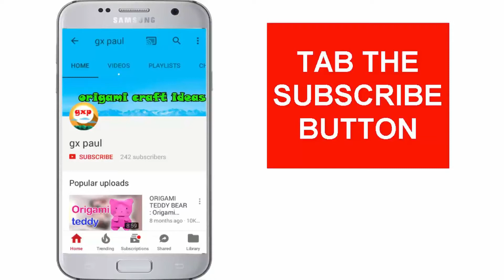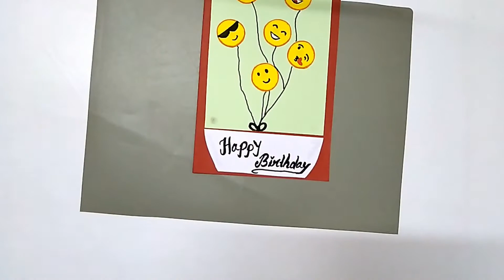Emoji birthday card | Handmade Emoji birthday Greeting Cards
Hi friends today i am showing Handmade Emoji birthday Greeting Cards